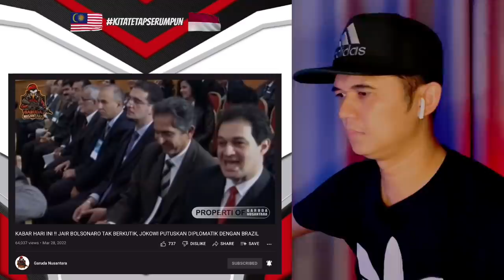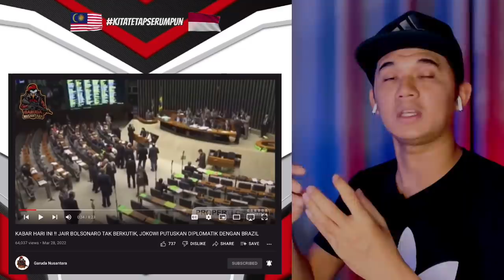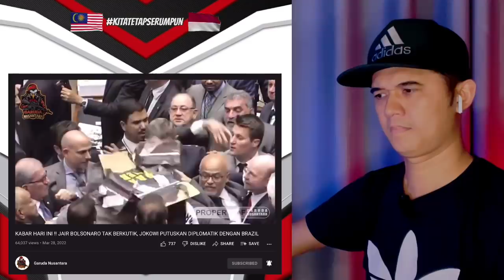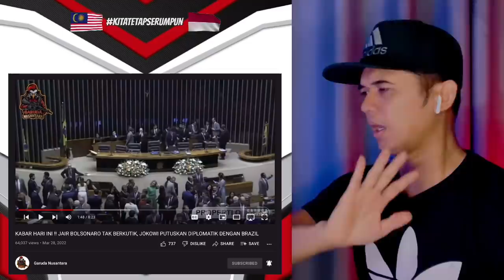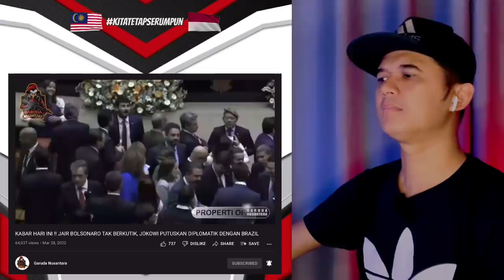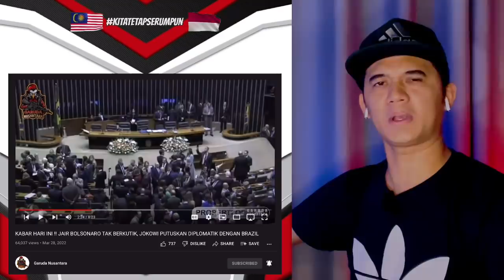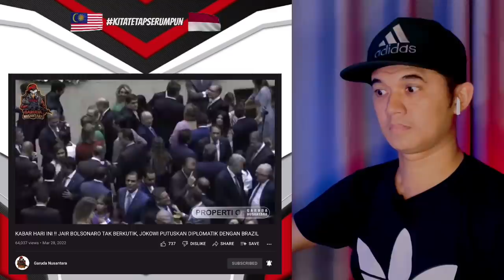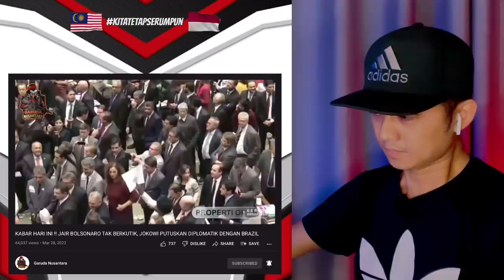KABAR HARI INI !! BRAZIL TAK BERKUTIK, JOKOWI PUTUSKAN DIPLOMATIK DENGAN BRAZIL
🔴dengan rasa kecil dan rendahnya diri saya sebagai seorang youtuber reaction, Mohon maaf pada semua Admin, segala cadagan atau bantahan boleh  email saya ke:~